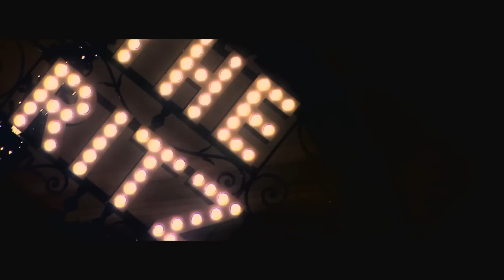Welcome to The Ritz London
For over a century, The Ritz has been the benchmark by which other hotels are measured. Perfectly located in a landmark position in the heart of London's West End, the iconic hotel has long been the hotel of choice for Royalty and aristocracy, dignitaries and countless other discerning guests. Following refurbishment it is sparklingly renewed though still retains the luxurious Louis XVI style interiors, meticulous service and the exquisite bar and restaurants for which The Ritz name is synonymous.